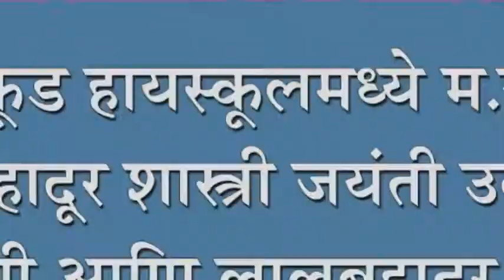सुळवूâड हायस्वूâलमध्ये म.गांधी,लालबहादूर शास्त्री जयंती उत्साहात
सुळवूâड हायस्वूâलमध्ये म.गांधी,लालबहादूर शास्त्री जयंती उत्साहात : म.गांधी आणि लालबहादूर शास्त्री यांच्या कार्याला उजाळा